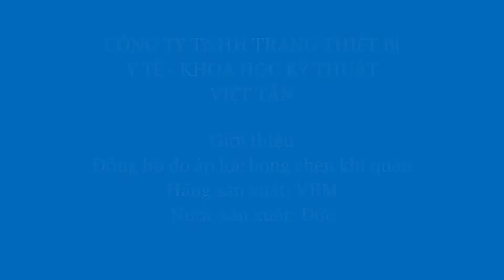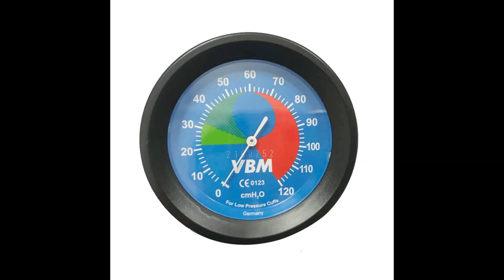Đồng hồ đo áp lực bóng chèn khí quản - VBM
ĐỒNG HỒ ĐO ÁP LỰC BÓNG CHÈN KHÍ QUẢN
Hãng sản xuất: VBM
Nước sản xuất: Đức